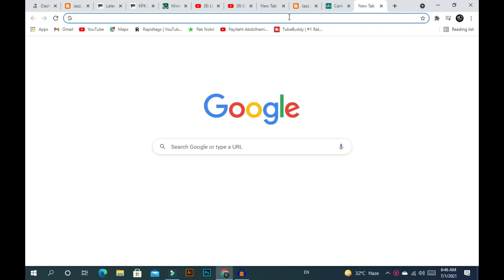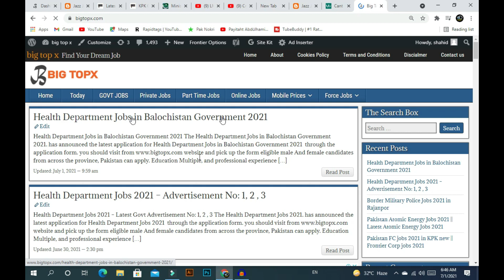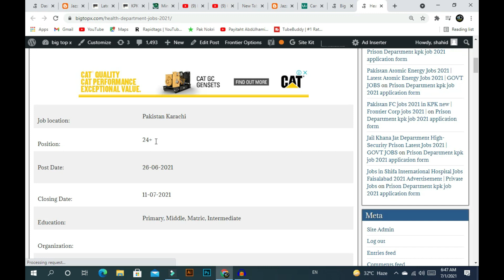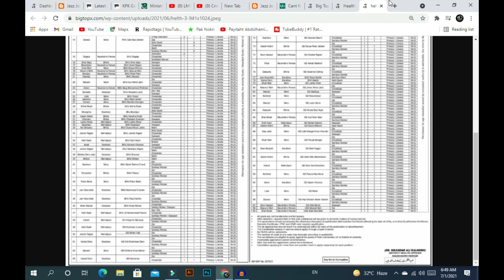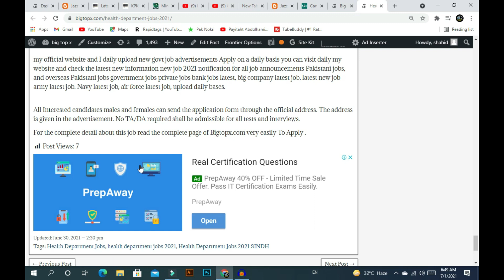Health Department Jobs 2021 – Advertisement Latest Health Departments Jobs 2021 Bigtopx.com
apply link;;

1) BPS - 16 to 22 Gazetted Officers / Commissioned Officers in Army/Navy/PAF and Junior Commissioned Officers of Armed Forces (JCOs)

2) BPS - 11 to 15 Non-Gazetted Officers / Junior Officers and Field Supervisors

3) BPS - 5 to 10 Lower-grade officials/Fieldwork supervisors, SNCOs/NCOs.

4) BPS - 1 to 4 Labourers / Fieldworkers